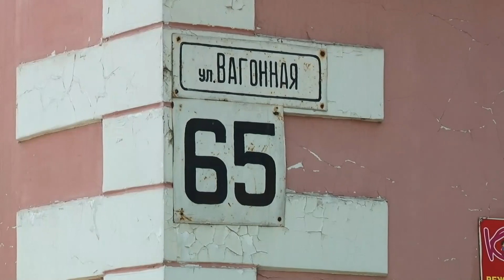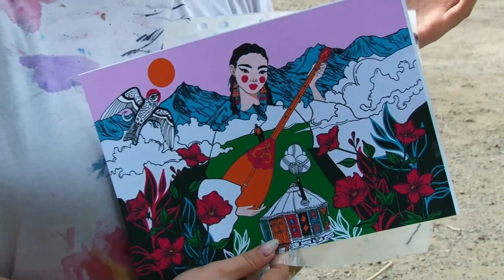"Пионер-фест": стену дома в районе вокзала в Бийске украшают большим рисунком (Бийское телевидение)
В Бийске стартовал граффити-фестиваль «Пионер-фест». Всего в нём примут участие более 20 художников из Бийска, Омска, Барнаула, Новосибирска. Главная задача - расписать более 500 квадратных метров стен нашего города.